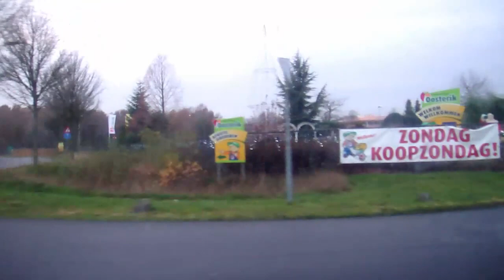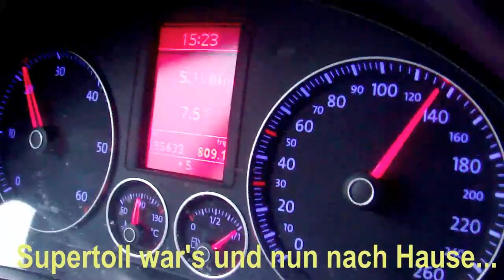26. Nov. 2013 Weihnachtsmarkt im Gartencenter Oosterik in Denekamp in Holland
Kurzer Besuch des Weihnachtsmarkts im riesigen Gartencenter Oosterik in Denekamp in Holland an der deutsch/niederländischen Grenze nahe Nordhorn.

Gefilmt mit SONY T900 - Stereo und HD